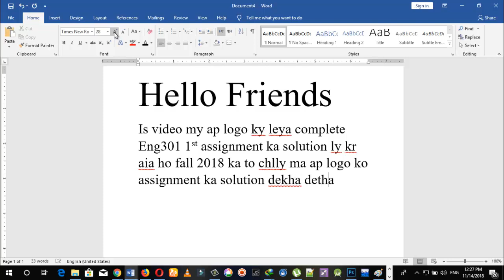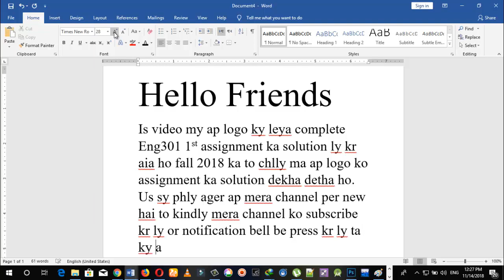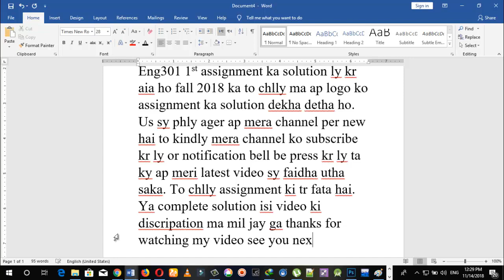Eng301 1st assignment Complete solution Fall 2018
✅IF You Liked This Video✅
Thankyou...